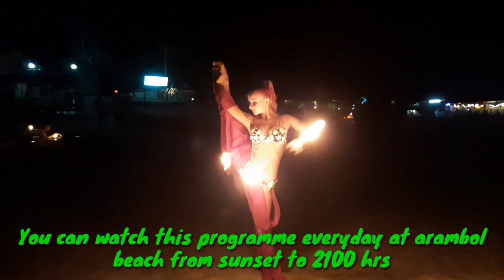Russian Girl in Goa | Goa Night Party Videos | Beach Party in Goa | Goa Latest Video